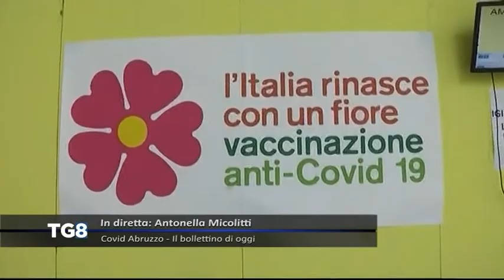LIVE Covid Abruzzo - Il bollettino di oggi (08/05/2021)